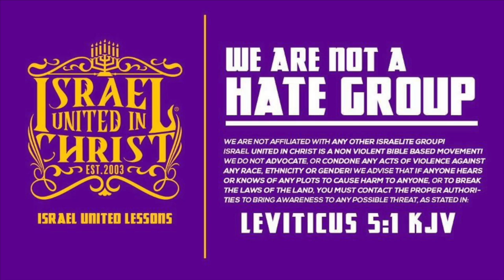The Israelites: What Are You Learning At Church?